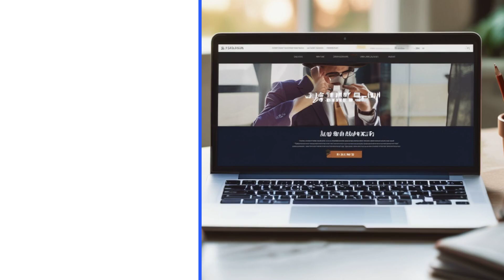Boost Your Louisiana Business with Effective Keyword Strategies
Louisiana Local SEO Marketing
602 Elwick Dr
Lafayette, LA 70507